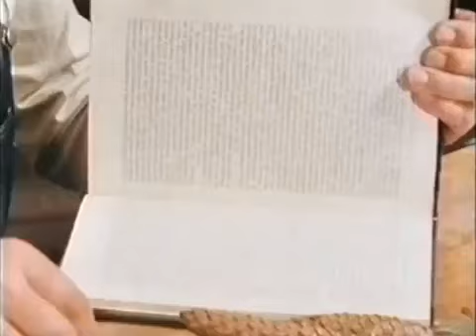Pusteblume - Spuren im Wald/25.02.1979 - Folge 8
Pusteblume - Spuren im Wald/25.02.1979 - Folge 8 Auf seinem Waldspaziergang erlebt Peter Lustig merkwürdige Dinge. So wird er von oben mit Zapfen beworfen. Klar, daß er dem „Täter" auf.

Vorgängersendung von Löwenzahn war die Reihe Pusteblume. In die Luft gehen kann man auf verschiedene Art und Weise. Peter Lustig z. B. versucht es mit einem Stuhl und vielen Ballons. Dazu.

Pusteblume - Alles im Eimer/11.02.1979 - Folge 6 Es gehört durchaus nicht alles in den Mülleimer, was die Leute wegwerfen, meint Peter Lustig, der im Sperrmüll offenbar etwas Brauchbares.

Pusteblume - Ein Schwein im Schaukelstuhl/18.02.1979 - Folge 7 Peter Lustig wünscht sich ein Tier im Haus. Ein Schwein im Schaukelstuhl wäre nicht übel. Peter besucht drum einen Bau